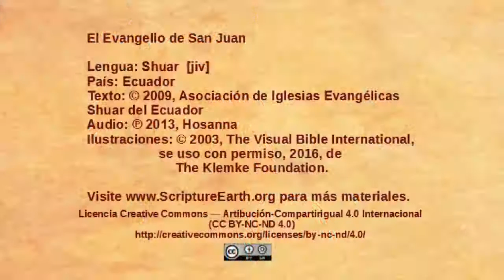Shuar - Juan 19.1-16 - Jesús condenado a muerte [jiv]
Una selección del Evangelio de Juan en el idioma de Shuar de Ecuador. [jiv]
Visita ScriptureEarth para más materiales.